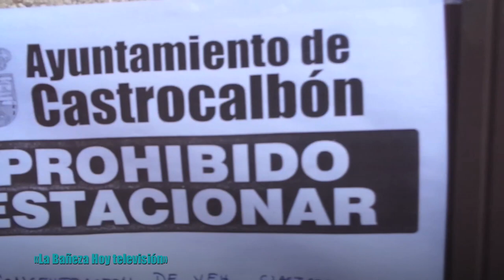Ambientazo en Castrocalbón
Informativo local
La XI edición de la concentración de clásicos reunió 200 vehículos y cientos de personas. La Bañeza Hoy estuvo allí y os retransmite el ambientazo vivido esta mañana